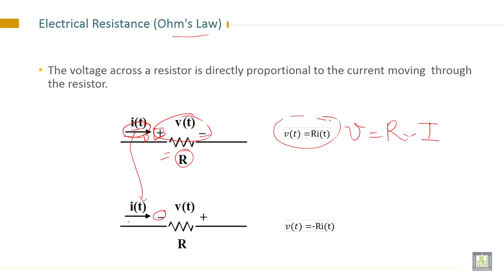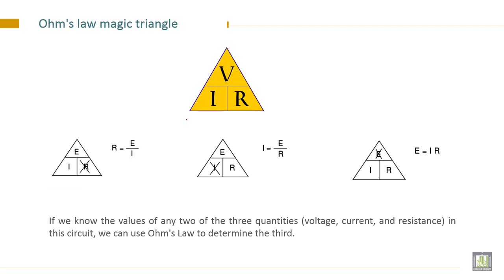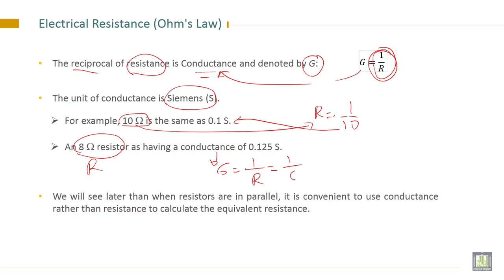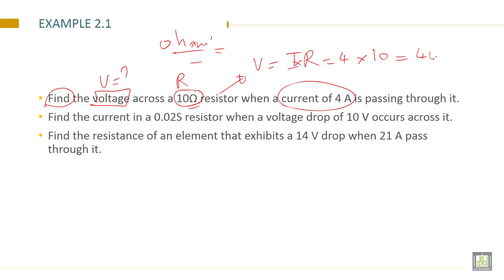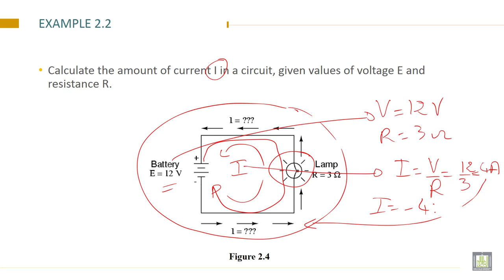Electrical Engineering - 1 | C2-L3 | Applications of Ohm's Law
Lecture 3 : Applications of Ohm's Law
Solve examples of Ohm's Law